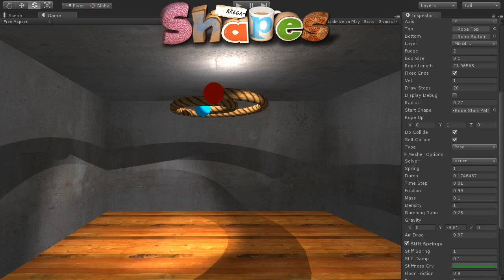MegaShapes Rope test scene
This video shows the start of the Ropes test scene that is included in the MegaShapes asset, as we finish of new features they will be added to the scene so users can check out the progress and see how it works before the beta release is ready. We still have a load of work to do on it and a lot of features to add but it is good fun working on it.

As ever more information on MegaShapes and our other Unity and 3DS Max plugins can be found on out